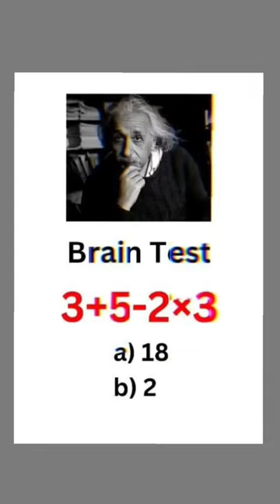brain test aap sab es question ka answer comment me dijiye